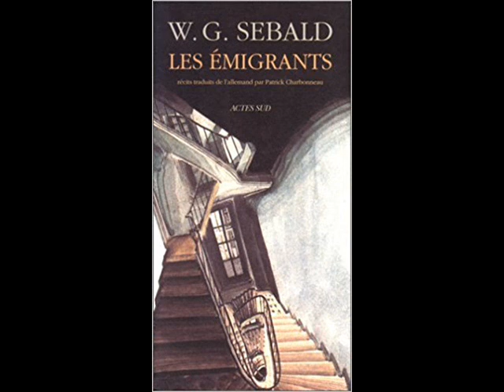Les émigrants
Présentation du roman "Les émigrants", de W.G. Sebald par Thierry Hesse, écrivain.